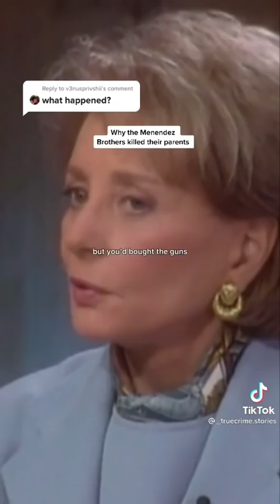why Menendez Brothers killed their parents